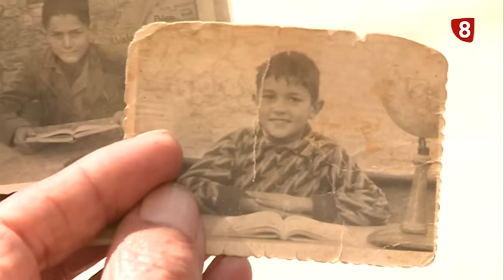Adelanto HISTORIAS DE PUEBLOS desde FRESNO DE LA VEGA